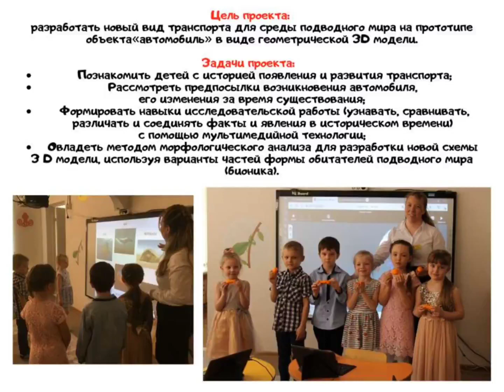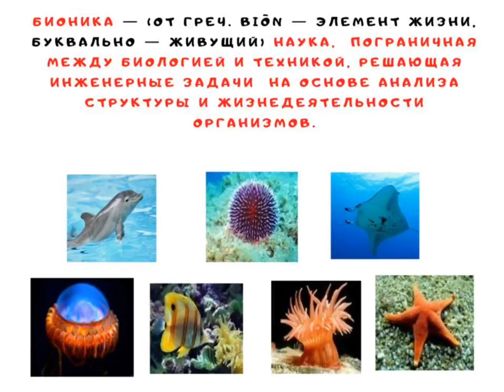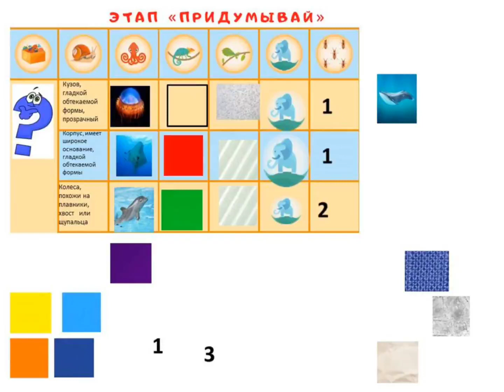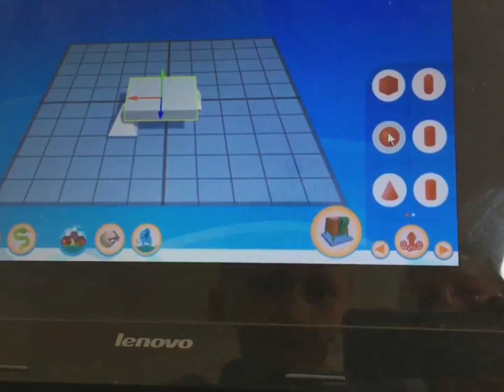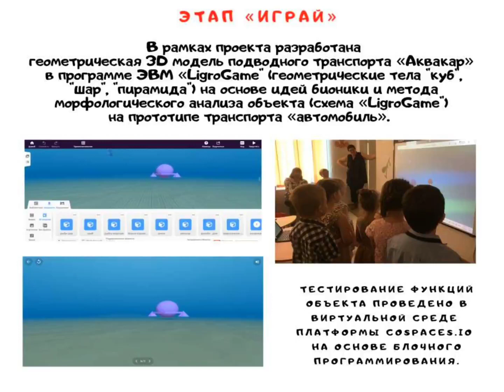Разработка геометрической 3D модели подводного транспорта «Аквакар» в программе ЭВМ LIGROGAME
В рамках сетевого проекта «Детская Академия Изобретательства» ежегодно проводится конкурс сотворчества детей, родителей и педагогов «Новогодний архипелаг творчества». Учредителями проекта являются УрГПУ, Департамент образования Администрации г. Екатеринбурга и малое инновационное предприятие «Институт дизайна инноваций» (ООО «ИДИ»).
Конкурс позволил проявить активность детей, родителей и педагогов в одном из видов творчества, виртуальным путешествием на один из 14 виртуальных островов, образующих Архипелаг творчества. Архипелаг творчества создается всеми участниками в компьютерной среде интернет-сайта проекта «Детская академия изобретательства».
Наш сетевой партнёр - филиал МБДОУ детского сада комбинированного вида «Надежда» детский сад №576, г. Екатеринбург принял активное участие в конкурсе.
Творческий продукт «Разработка геометрической 3D модели подводного транспорта «Аквакар» в программе ЭВМ LIGROGAME» под руководством С.А. Перовской, а также автора проекта «LigroGame», научного руководителя проекта, доцента кафедры ППО НТГСПИ (ф) РГППУ А.В. Молодняковой был отмечен Дипломом Победителя!ClassLigroGame
Ознакомиться с творческими продуктами участников можно в каталоге творческих продуктов Архипелага творчества -